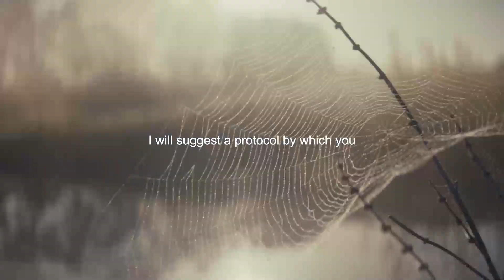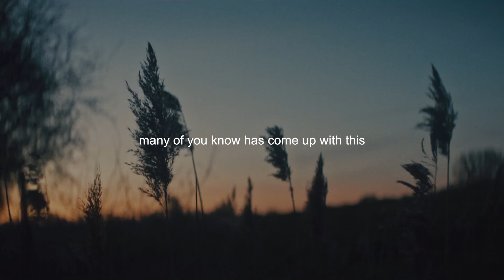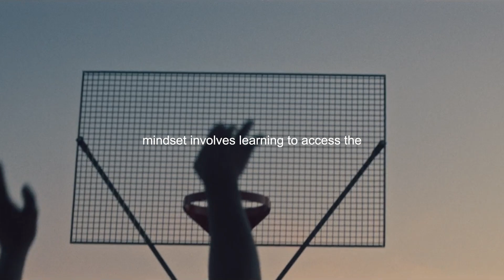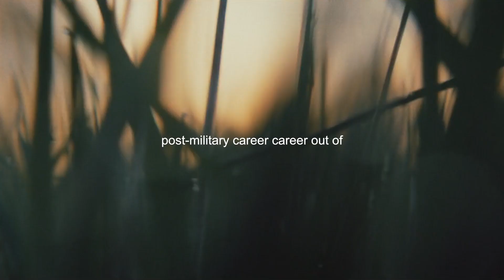Neuroscientist- andrewhuberman - Are You Working Hard?